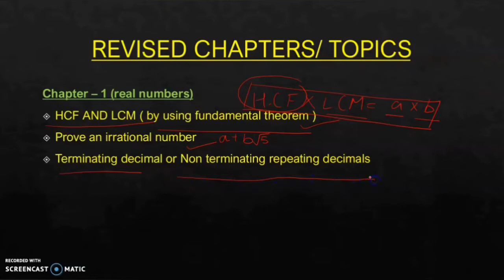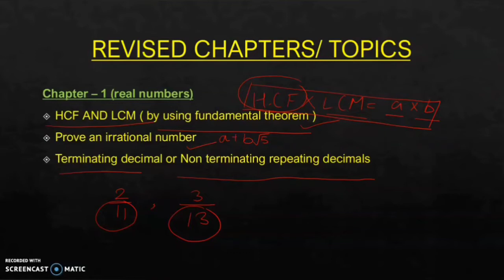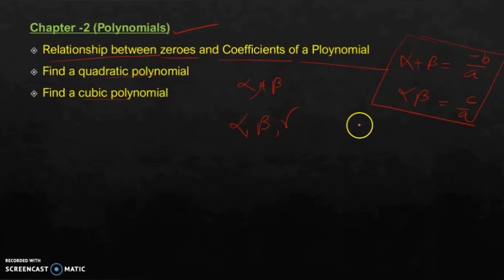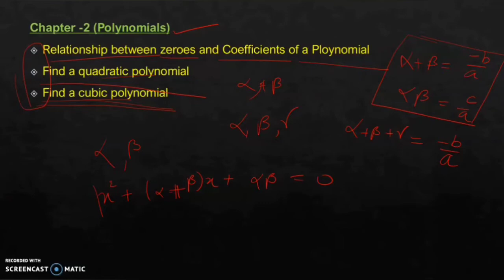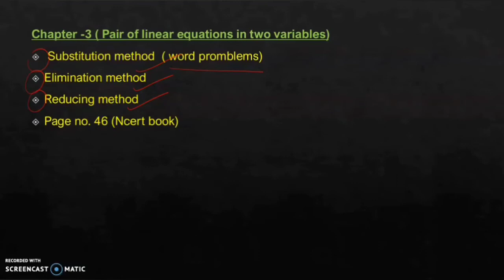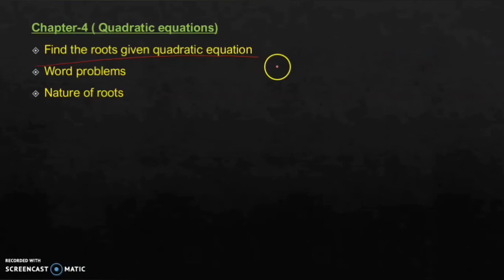Maths topics for 10th CBSE board Exam 2021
Revised Topics and Exercises for upcoming CBSE board exam classs-10th maths.